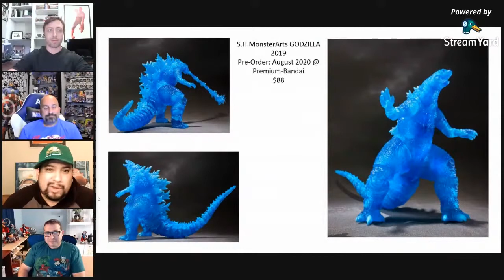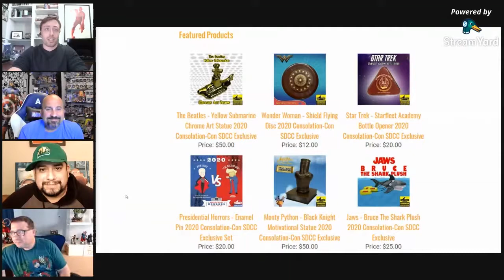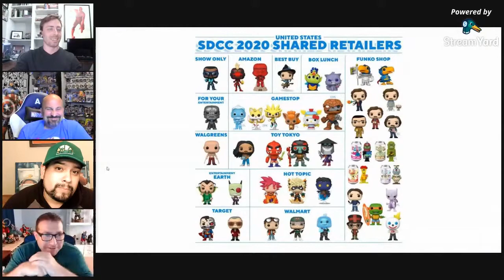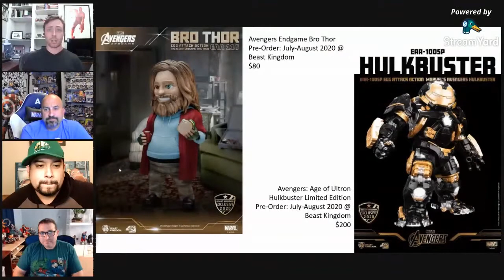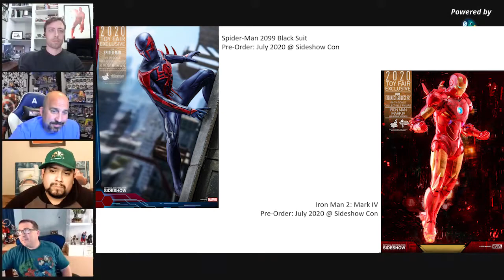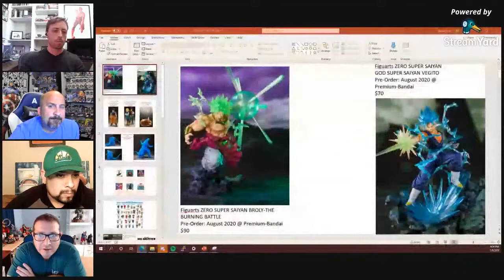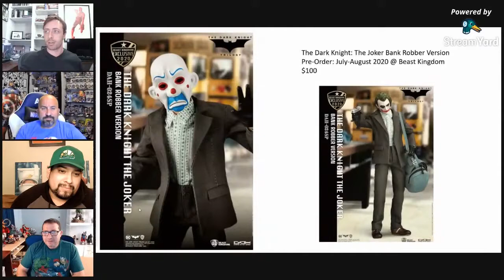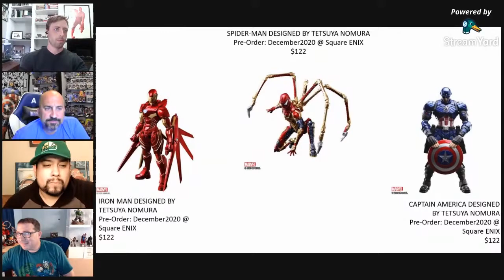Episode 9: SDCC Exclusives and Special Guest Dean Rashkow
We cover all of the new San Diego Comic Con exclusives in this episode. Plus special guest Dean Rashkow weighs in on how much he likes his Bro-nies and shows us his display cases.